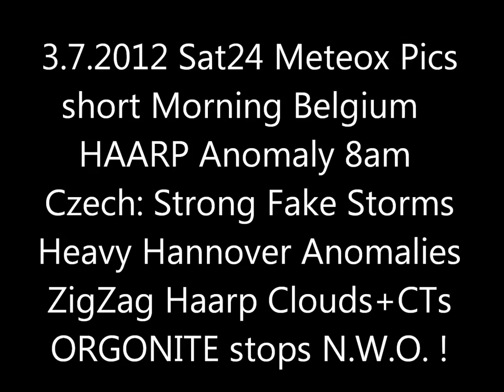3.7.2012 Sat24 Meteox weather Radar Anomalies Cloudseeding HAARP Storm Chemtrails FakeClouds